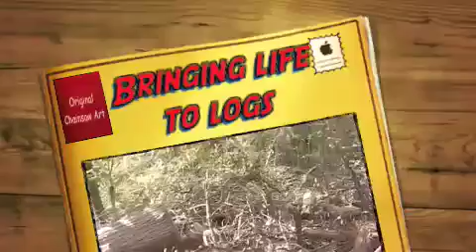Chainsaw Hawk Action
A cypress log comes to life in a few minutes using a chainsaw. the only tool to release the bird from within!